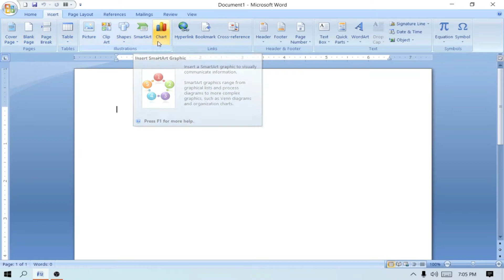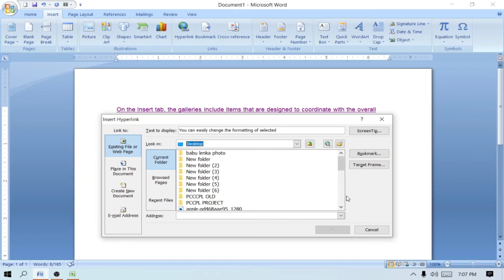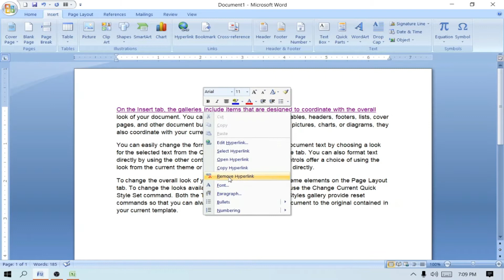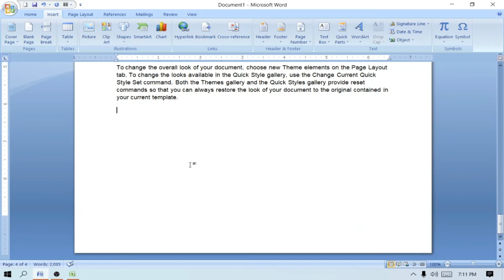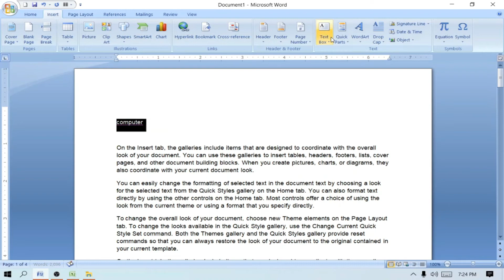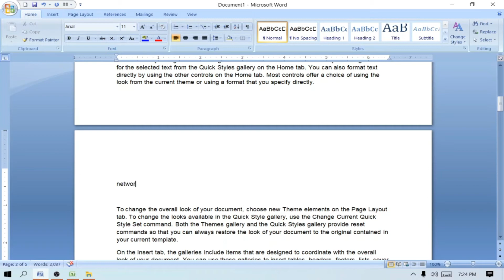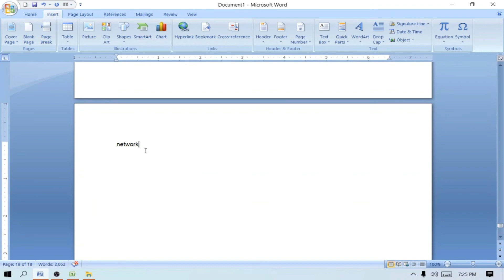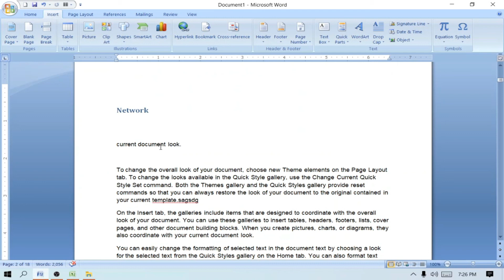Ms Word Hyperlink | Bookmark | Cross reference in Odia | Part-3 | how to use hyperlink, Bookmark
Ms Word Hyperlink | Bookmark | Cross reference in Odia | Part-3 | how to use hyperlink, Bookmark, Cross reference in odia